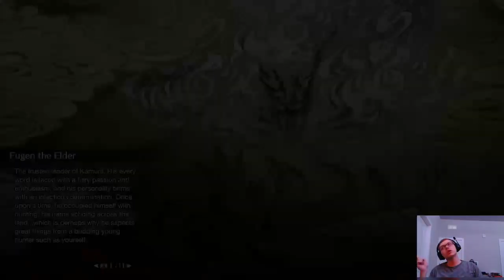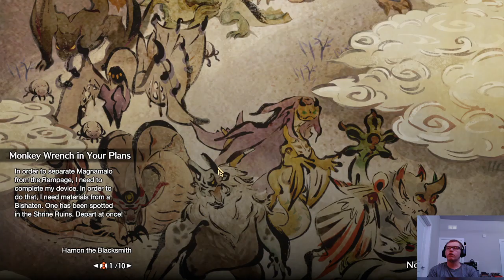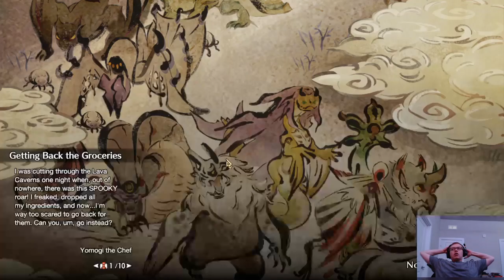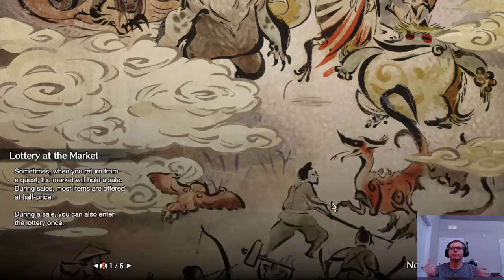Let's Play: Monster Hunter Rise - 04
Now that I have your attention...

Windows is being annoying and disconnecting something constantly during the video, so if you hear the disconnect sound, its probably me, not you.
Anyways, time to clear some 3 star quests!